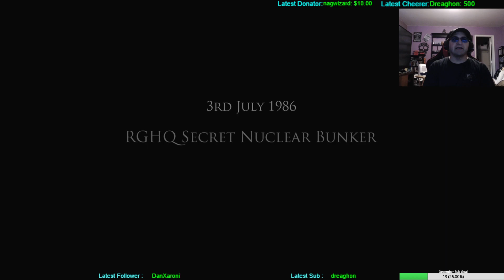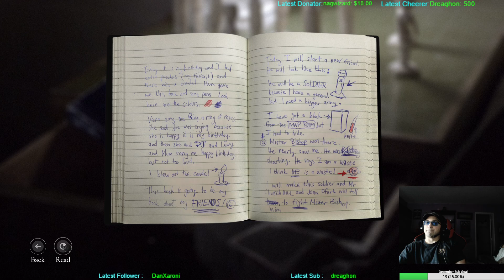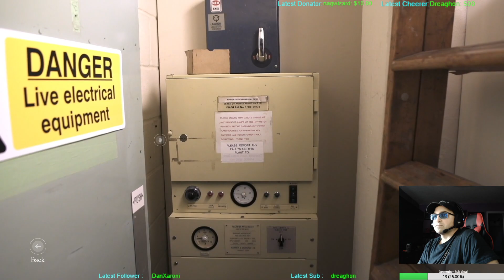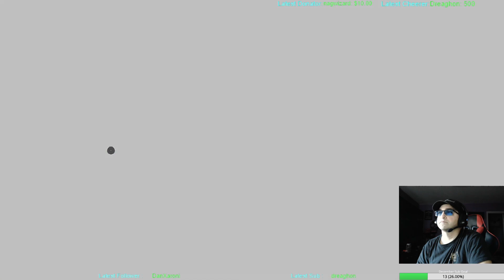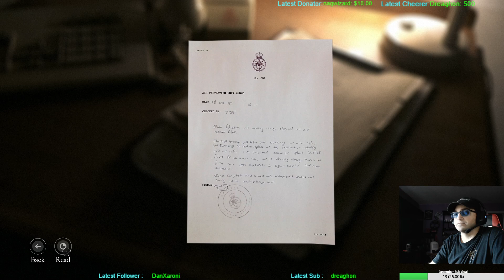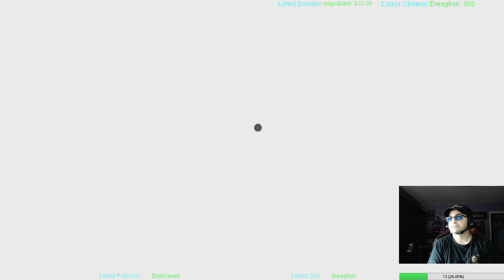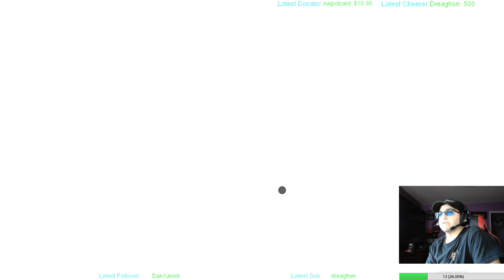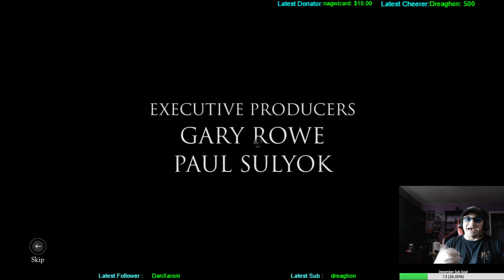The Bunker First Play Through